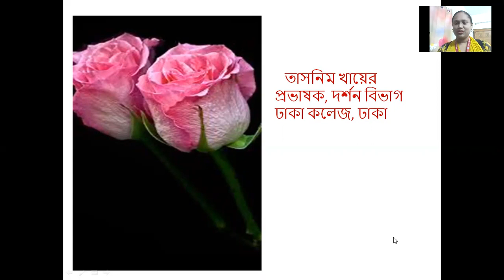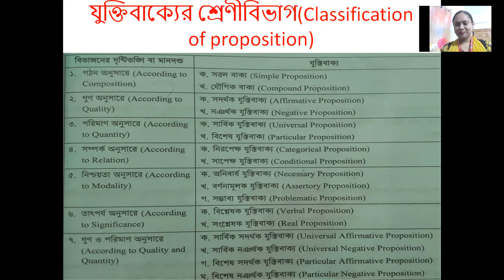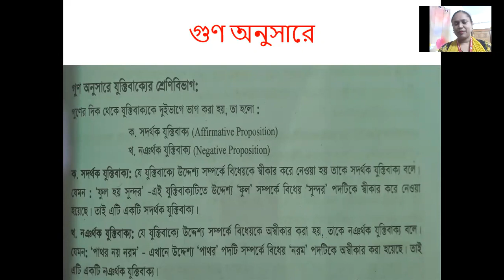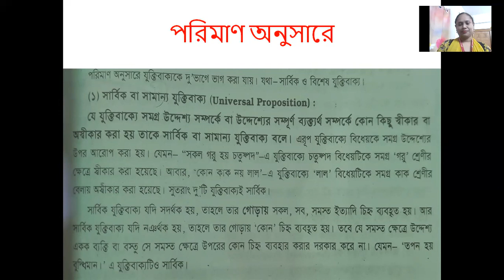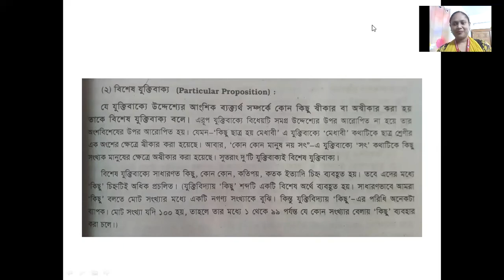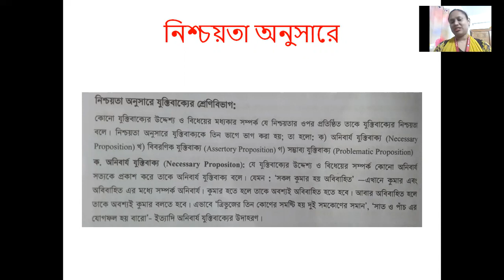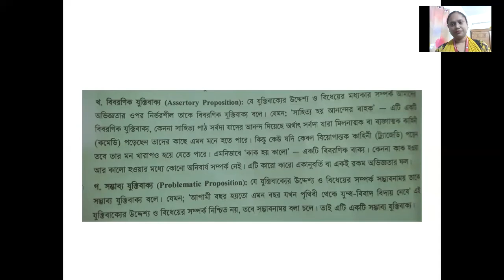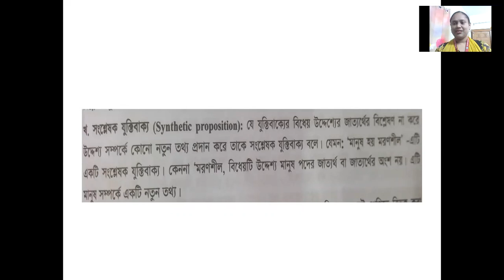Topic:Kinds of proposition according to quality;Tasnim Khayer,Lecturer(Philosophy),Dhaka College.